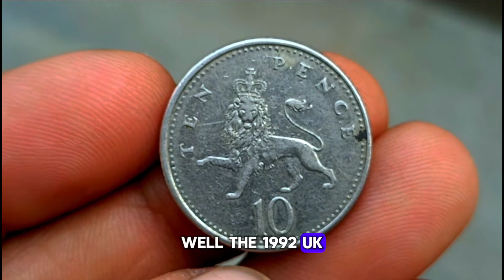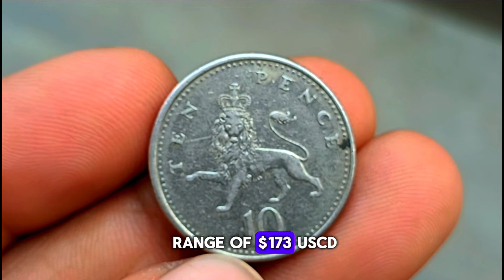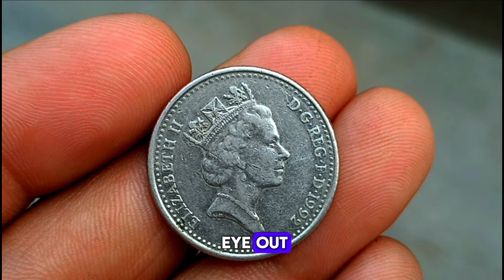UK Ten pence most Valuable 10 pence coins worth up to $173,000 to look for!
This channel Coins Old World pk is all about Numismatic, antique and rare coins and notes. Here you find information about coins and notes which are antique and unique.

Today, we're diving into the world of coin collecting, specifically exploring the value of the UK ten pence coin from 1992.Now, you might be wondering why we're focusing on this particular coin. Well, the 1992 UK ten pence coin holds a special place in the hearts of collectors for several reasons.

First off, let's talk about its design. The obverse side features a portrait of Queen Elizabeth II, as most UK coins do. However, it's the reverse side that's truly unique.The reverse side of the 1992 ten pence coin showcases a beautiful rendition of a lion, part of the heraldic shield of the United Kingdom. This design was created by renowned sculptor Christopher Ironside.

But what about its value? Well, when it comes to coin collecting, several factors determine a coin's worth. These include its rarity, condition, and demand among collectors.

Since the 1992 ten pence coin is relatively common and was widely circulated, its value might not be as high as some other coins from the same era. However, if you happen to come across one in uncirculated condition, that's where things get interesting.

Uncirculated coins, meaning they've never been used in transactions and thus have no wear and tear, tend to command higher prices among collectors.

Now, let's talk numbers. As of the making of this video, the value of a 1992 UK ten pence coin in uncirculated condition can vary, but generally falls in the range of $173 thousands USD.Of course, this value is just an estimate and can fluctuate based on market conditions and collector demand. It's always a good idea to consult with a reputable coin dealer or collector to get an accurate appraisal.

And there you have it, folks! The fascinating world of the UK ten pence coin from 1992. Whether you're a seasoned collector or just starting out, this coin is definitely one to keep an eye out for.